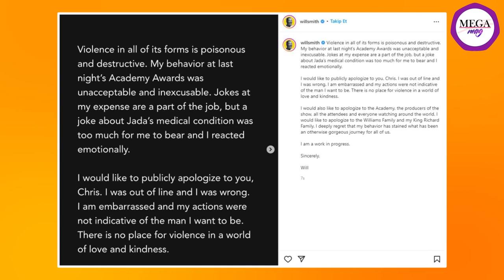Çocuklar Duymasın’ın Fıs Fıs İsmail’i Süleyman Yağcı: Metroda biri öpüşürse devreye girerim!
Çocuklar Duymasın’ın ‘FısFısİsmail’i SüleymanYağcı ‘kadınlar tayt giymesin’ ifadeleriyle gündeme gelmişti. 2. Sayfa programına konuk olan Yağcı sözlerinin arkasında olduğunu yeniledi ve programda tartışma yaratacak yeni sözler sarf etti: Otobüste sevişen birilerini görsem onları da uyarırım. Benim yanımda kimse böyle bir şey yapamaz. Yanağından öper, el ele yürür buna bir şey demem ama otobüste, metroda sıkıştırıp öpüşürse buna müdahale ederim.

CZN Burak, Cristiano Ronaldo ile ortak oldu

Restoran zinciri sahibi Türk Şef CZNBurak, İngiltere'nin başkenti Londra'da kasım ayında açmaya hazırlandıkları restoranın ortağının Portekizli yıldız futbolcu CristianoRonaldo olduğunu açıkladı. CZN Burak, Dubai'deki restoranına geldiğinde tanıştığı Ronaldo'nun kendisine ortaklık teklif ettiğini geçen yıl söylemişti.

Will Smith, Chris Rock’tan özür diledi

Oscar Ödül Töreni'nde eşi Jada Pinkett Smith hakkında espri yapan komedyen ChrisRock'ı canlı yayında sahneye çıkarak tokatlayan ünlü oyuncu WillSmith tepkilerin ardından bir özür mesajı yayınladı. Tokat attıktan 40 dakika sonra en iyi erkek oyuncu ödülünü kazanan ve konuşmasında Rock'tan özür dilemeyen Smith geri adım attı. Benim dün geceki hareketlerim kabul edilemez ve affedilemez. Espriler işin bir parçası fakat Jada’nın sağlık durumuyla ilgili bir espri bana çok fazla geldi ve duygusal davrandım. Kamuoyunun önünde senden özür dilemek istiyorum Chris. Sınırı aştım ve hatalıydım. Çok utandım ve hareketlerim olmak istediğim adamı göstermiyor. Dünyada şiddete yer olmamalı” dedi.

Berk Atan’ın ehliyetine el konuldu!

Atan, 5 gün önce Tarabya'da otomobiliyle seyir halindeyken polis çevirmesine takıldı. Alkolmetreyi üfleyen oyuncunun, 77 promil alkollü olduğu öğrenildi ve ehliyetine polis tarafından el konuldu.